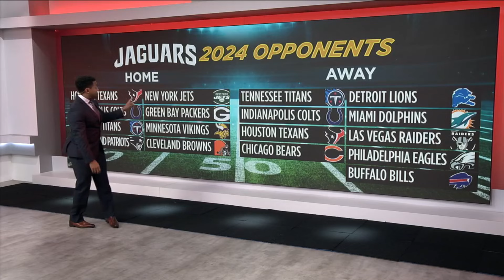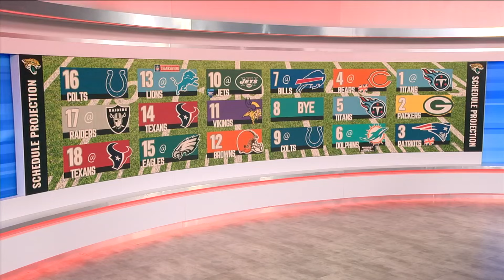What will next season look like? Jaguars 2024 Schedule prediction